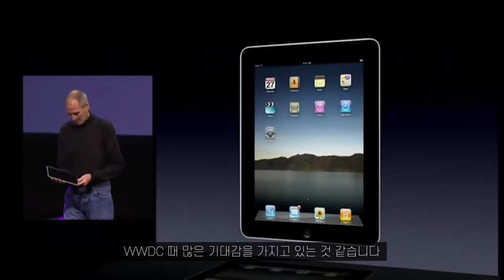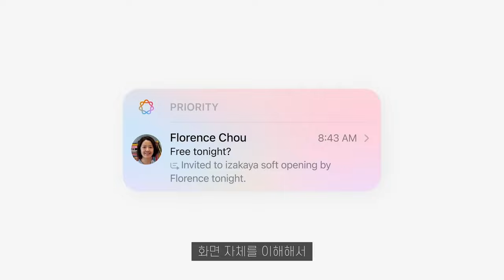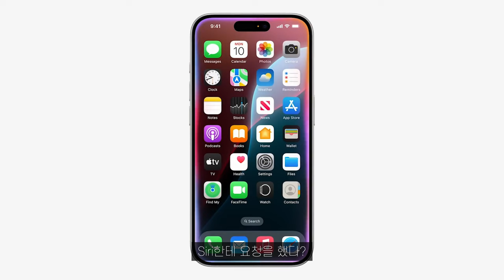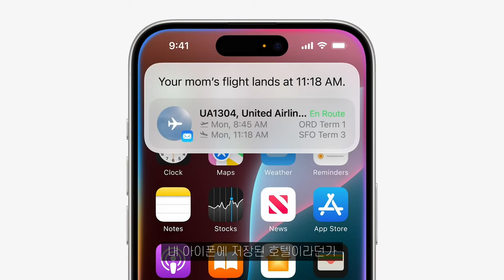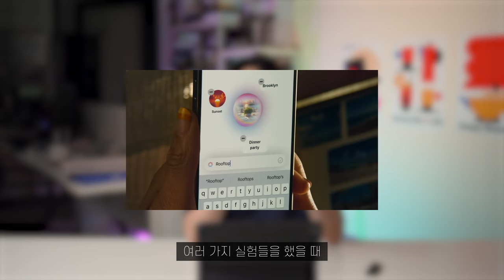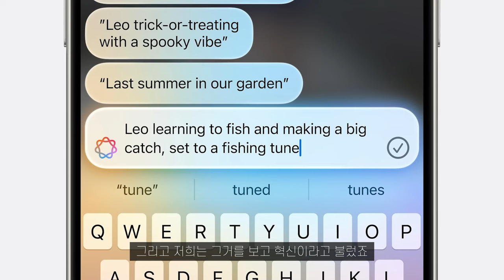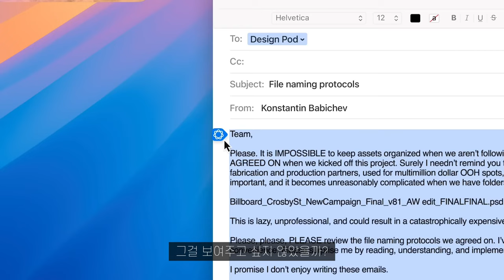(4K) 애플 AI, Siri, ChatGPT, 신기능, 인공지능을 공개한 WWDC24 10분 요약 | 통화녹음 iOS18 iPadOS18